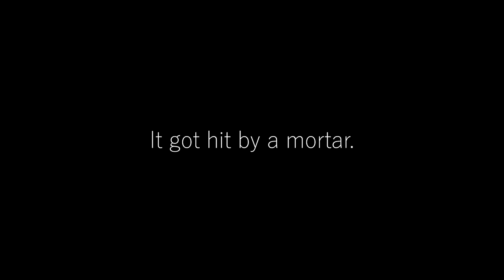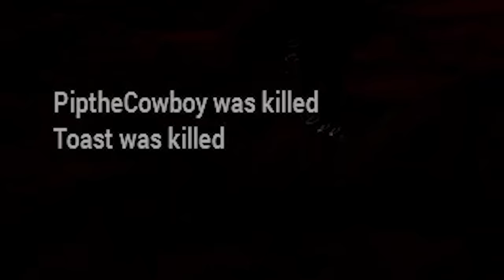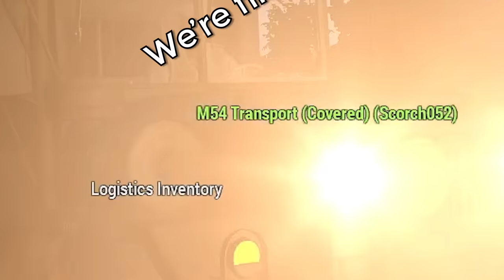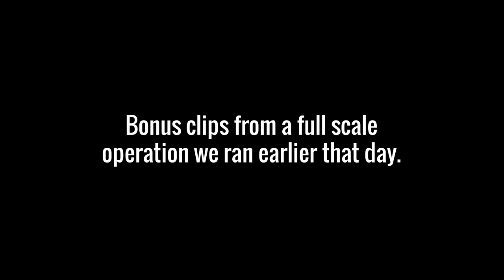A Truly Catastrophic Time in Vietnam | Arma 3 Prairie Fire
Ignis decides it would be a fantastic idea to build a poorly supplied FOB in the middle of a jungle saturated with enemy combatants. Nothing a few thousand tons of ordnance can't solve right?

Main DLC Used:
S.O.G. Prairie Fire

Map used:
Cam Lao Nam